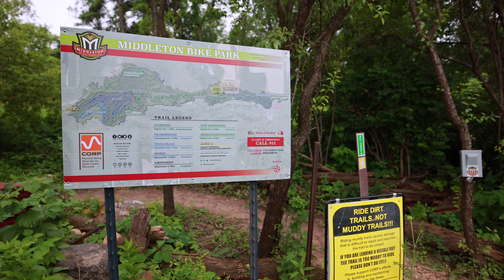Middleton Bike Park – Pump Track